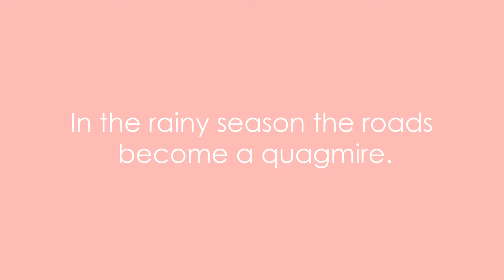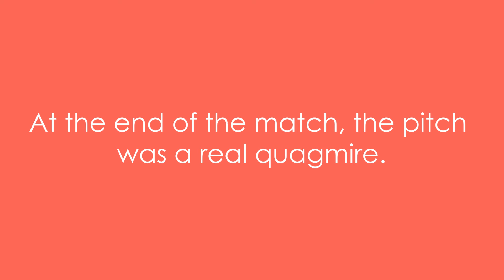Quagmire | Meaning with examples | Learn English | My Word Book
Meaning of Quagmire: an area of soft wet ground

Examples:
1. In the rainy season the roads become a quagmire.
2. After the rain, the football pitch is a real quagmire.
3. My wellingtons got stuck in a quagmire.
4. Rain had turned the grass into a quagmire.
5. At the end of the match, the pitch was a real quagmire.